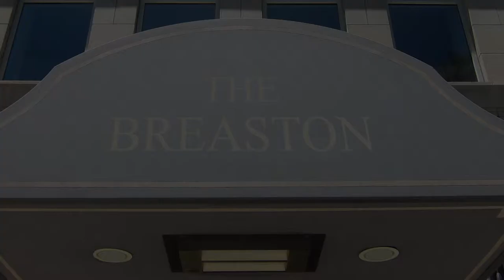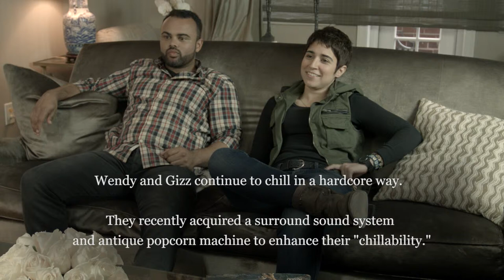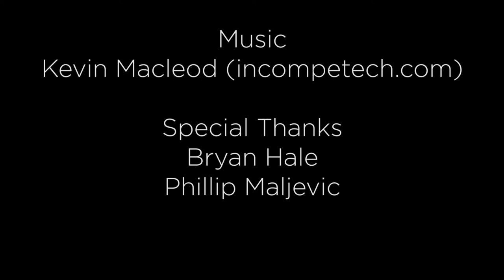"Careless Whispers" (Common Charges — Season 1, Episode 7)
Common Charges — "Careless Whispers" (Season 1, Episode 7: Season Finale)
The residents spill the tea on each other — with very little sympathy.

ABOUT THE SERIES:

COMMON CHARGES is an award-winning web series that follows the tenants of The Breaston, an upscale New York apartment building, as they sound off on the building’s policies and politics. So, what happens behind closed doors? The residents tell all directly from the building’s common room.

CREATED BY Alison Whitney and Jonathan Zipper

CAST
Andrew — Jonathan Zipper
Michelle — Julia Tokarz
Krista — Alison Whitney
Dan — Brian Luna
Sasha — Youri Cho
James — Kevin Cragg
Blake — Joseph Lymous
Leighton — Kelly Miller
Geoff ("Gizz") — Robert King
Wendy — Melissa Navia
Mario — Mercer Crenshaw

DIRECTOR
John Fallon

Ulysses Adams

PRODUCTION ASSISTANT
Pete Garofalo

SOUND
Jorge Olivo

SOUND DESIGNER
Tim Franklin

MAKEUP ARTIST
Marisa Lo Sciuto

SPECIAL THANKS
Bryan Hale
Phillip Maljevic